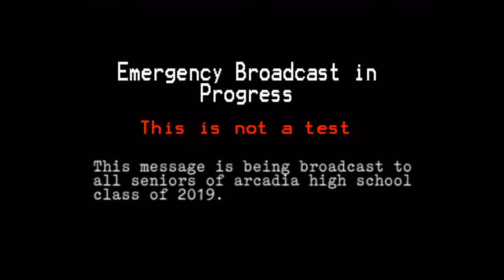Grad Night Commercial 2019